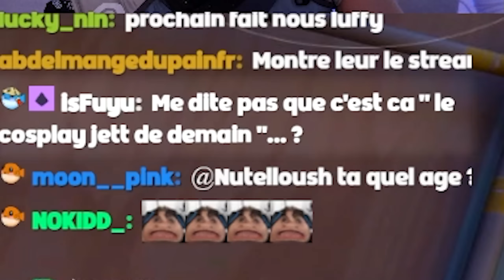LE PIRE COSPLAY JETT SUR VALORANT 😭 (j'arrache tout le monde)